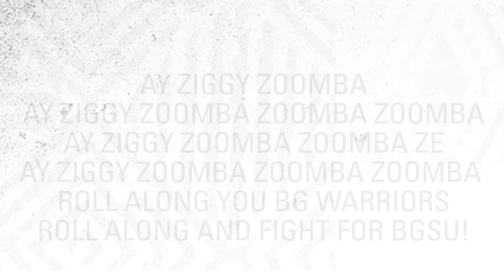Quarantime with the Falcons -- Ty Eigner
Voice of the Falcons Todd Walker checks in with BGSU Hockey Coach Ty Eigner during the COVID-19 quarantine.